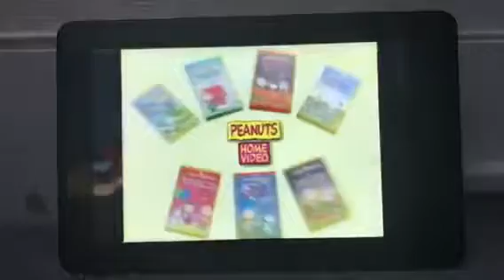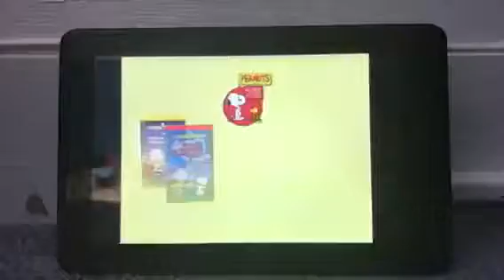Opening To Jimmy Neutron Boy Genius 2001 VHS